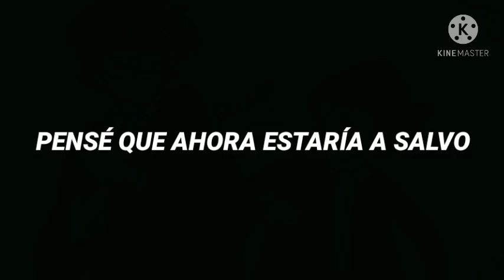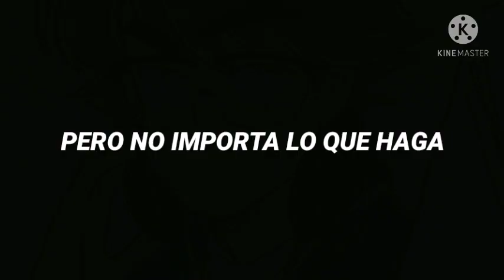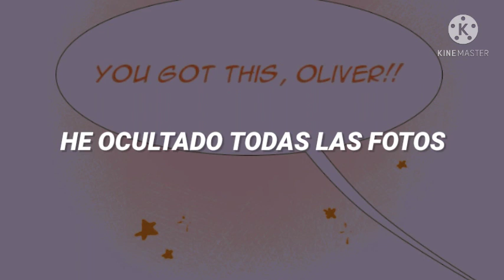Butterflies - The Kiss Bet/Apuesta de Amor (Oliver x Sara) AMV || Sub. Español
Ya necesito la tercera temporada!!! 😖

♡ Canción - Butterflies
♡ Artista - James TW
♡ Webtoon: The Kiss Bet/Apuesta de amor
♡ Autora: Ingrid Ochoa

I see flowers through the window
Don't know why they remind me of you
'Cause your color was yellow
And that's the song that we played when we moved
Said goodbye back in May
Thought by now I'd be safe
Then it hits me, right out the blue
Every face that I see, a reminder to me
What I'd lost when I lost you
Baby, I've ghosted your number
I've slept on the other side
But no matter what I do
I still get these butterflies
I've hidden all the pictures
I've tried stayin' out all night
I get drunk, I feel lonely
Trying to drown all the noise in my mind
Hmm, hmm
But alcohol doesn't hold me
The way you did, the way you would
When you were mine
And all the memories we made
They still hit me right out the blue
Every kiss on the street, a reminder to me
For you, for you, for you
I still get these, hmm-hmm, hmm
Butterflies, oh I
I still get these butterflies (oh yeah)
I've ghosted your number (number)
I've hidden all the pictures (pictures)
I still get these butterflies (oh)
For you, for you, for you (oh, oh, oh, oh)